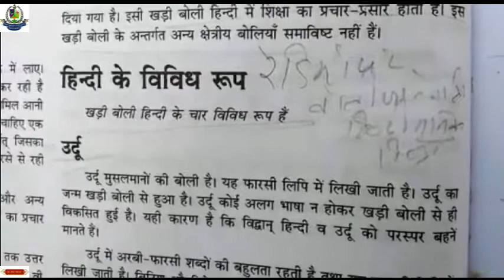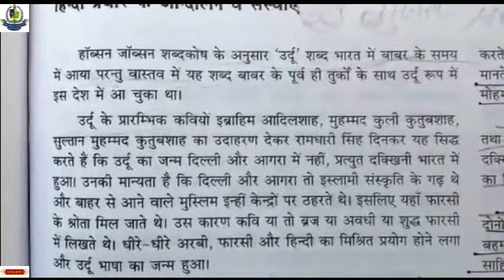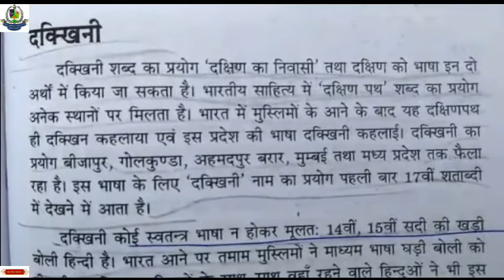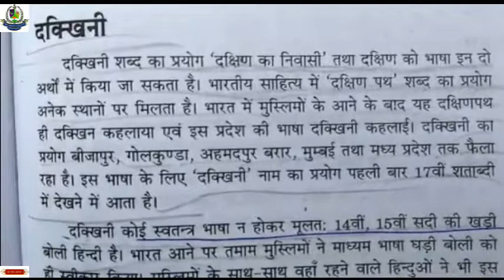Hindi Class -10 II Rajbhasha Hindi Ki Samashyayen awam Samadhaan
This video exaplain in detailed about the Rajbhasha Hindi Ki Samashyayen awam Samadhaan.